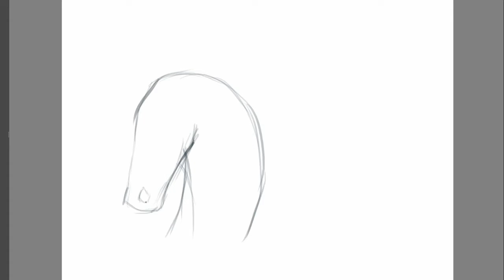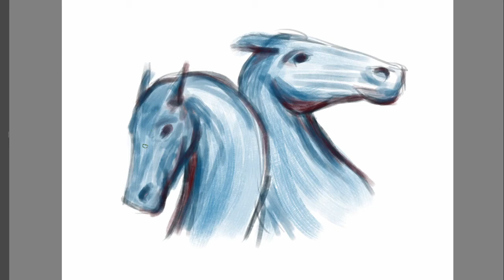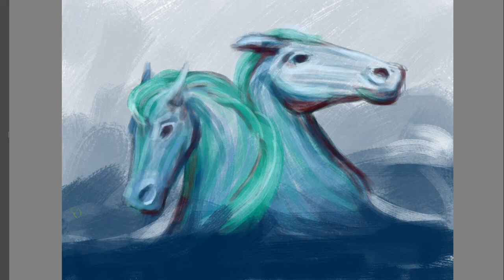Speedpaint | Seahorses | Digital Art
Timelapse of a quick abstract piece - Seahorses.